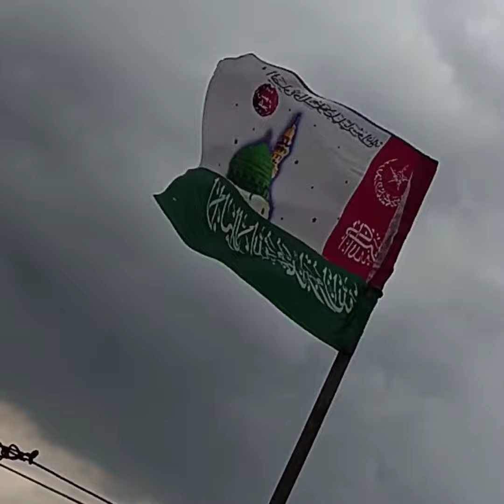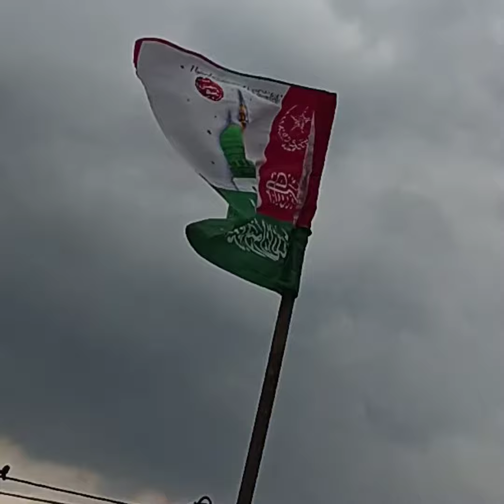12 Rabi ul Awwal flag on my roof!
12 Rabi ul Awwal flag on my roof!